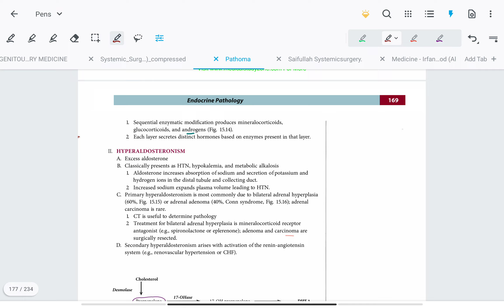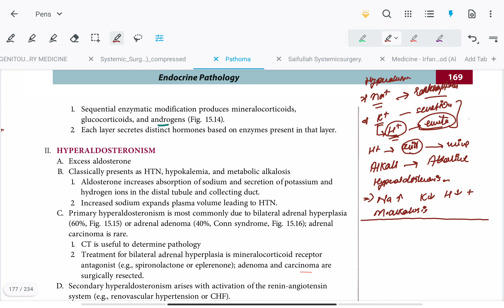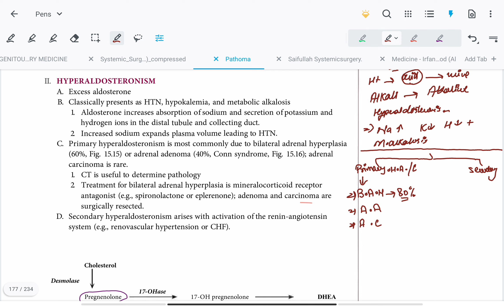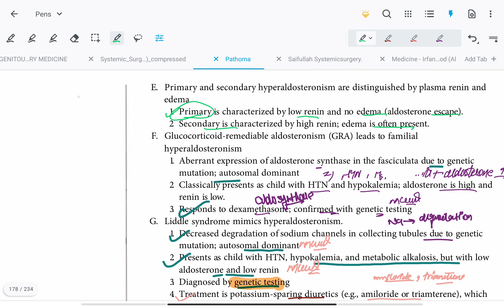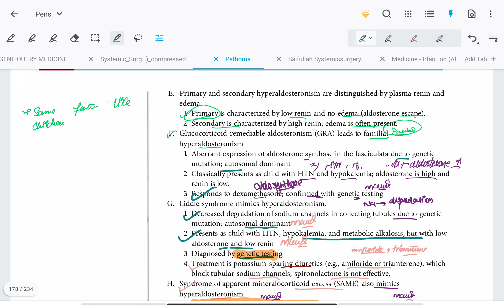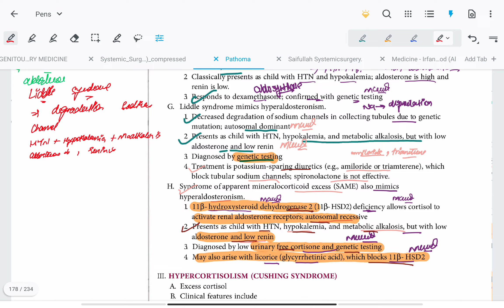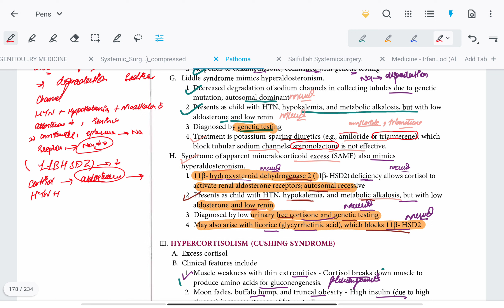HYPERALDOSTERONISM | Conn Syndrome | ENDOCRINE PATHOLOGY PATHOMA.